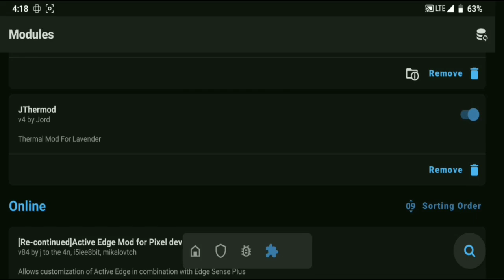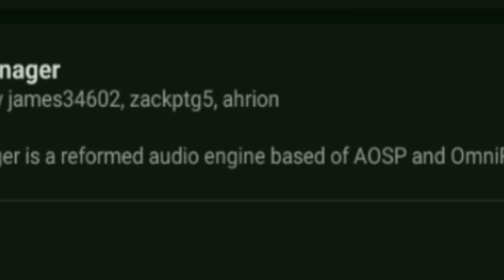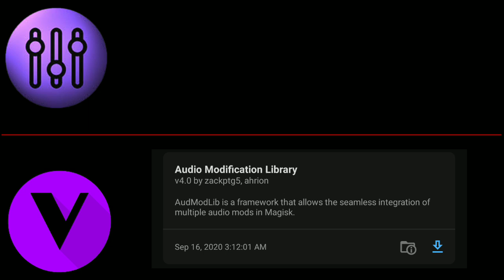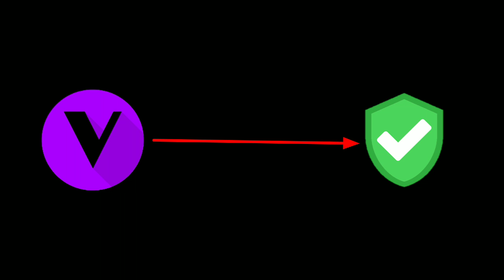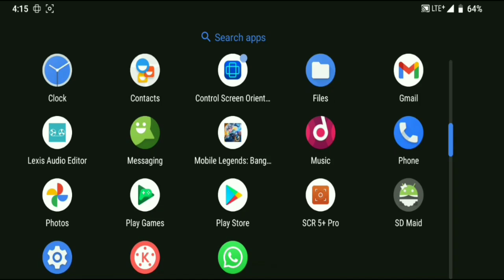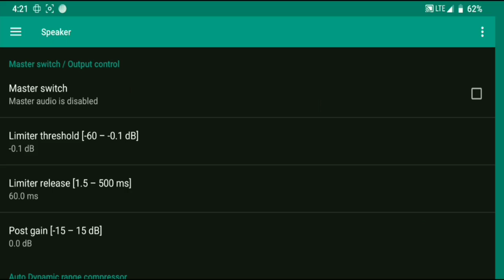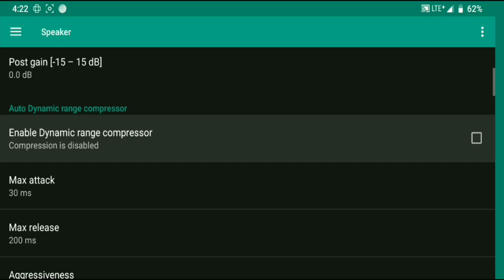Rahasia Mendapatkan Suara Game Android Sempurna Dengan Modul Magisk!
BEST EQUALIZER ANDROID FULL FITUR SUPPORT GAME | JAMES DSP MANAGER
❖～ 𝐋𝐈𝐍𝐊 𝐅𝐈𝐋𝐄
repo magisk